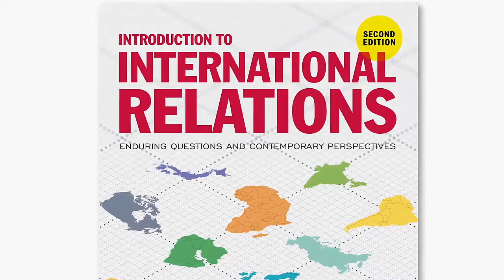A word from the authors - Grieco, Introduction to International Relations 2e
Joseph Grieco, G. John Ikenberry and Michael Mastanduno introduce the hotly anticipated new edition of their bestselling introductory textbook, Introduction to International Relations.